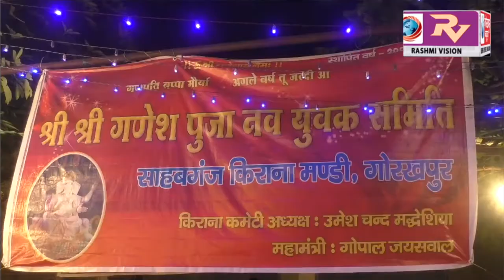महानगर में हर तरफ लग रहे हैं गणपति बप्पा मोरया के जयकारे, बासमती चावल से बनी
महानगर में हर तरफ लग रहे हैं गणपति बप्पा मोरया के जयकारे, बासमती चावल से बनी गणेश प्रतिमा आकर्षण का बनी केंद्र, दर्शन को उमड़े श्रद्धालु, गौरी पुत्र गणेश की पूजा अर्चना कर, कर रहे हैं मनोकामना पूरी करने की मंगल कामना